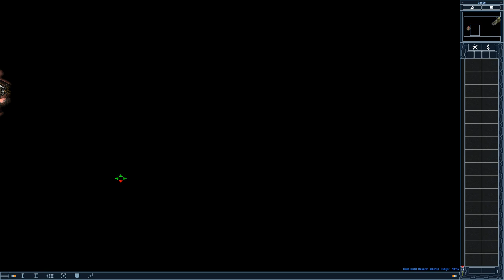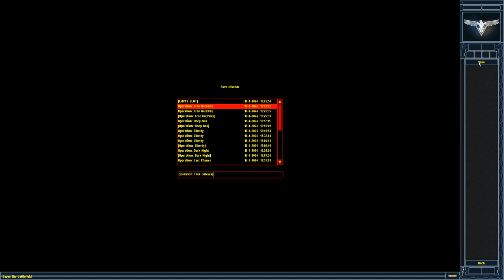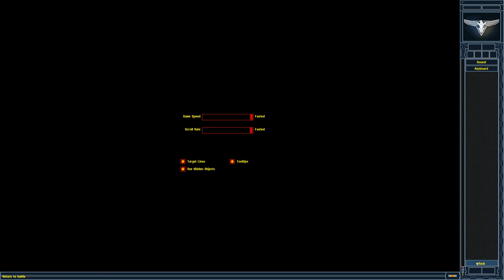MadHQ's Remastered Campaign V2│Allied Mission 8│Free Gateway